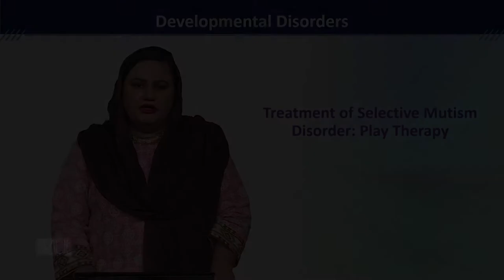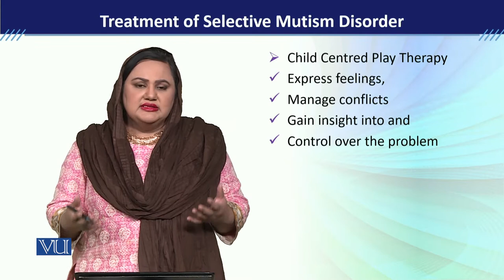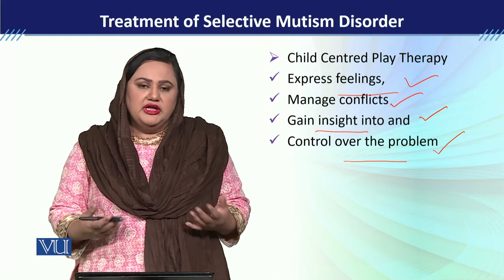PSY613_Topic120 | Developmental Disorders